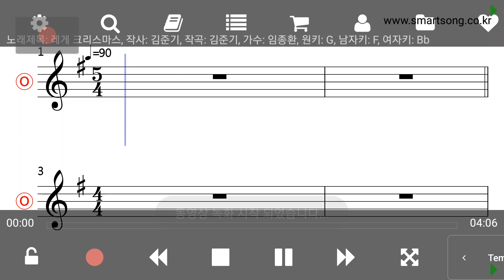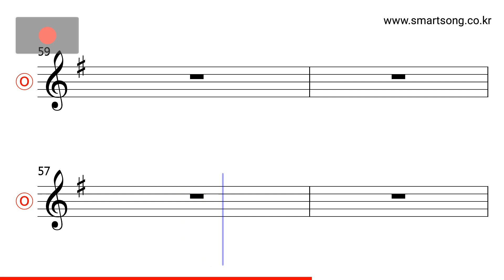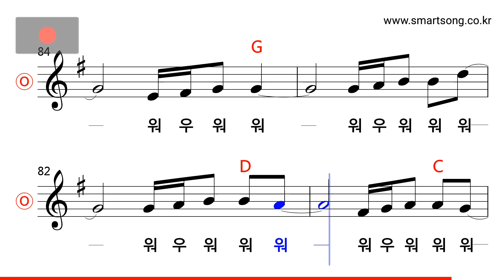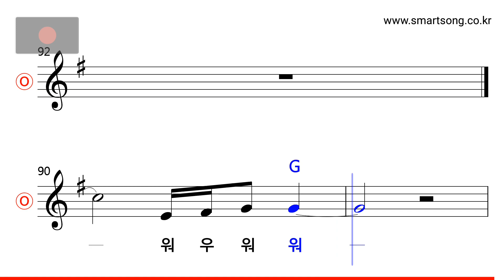임종환 - 레게 크리스마스 MR